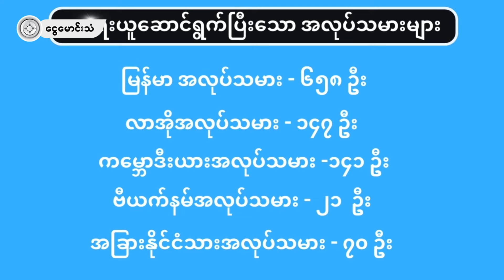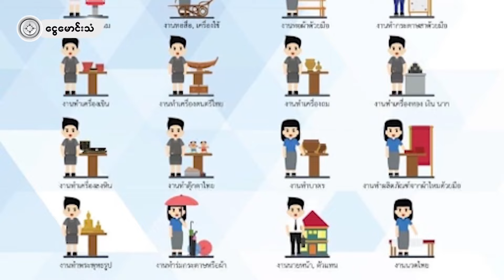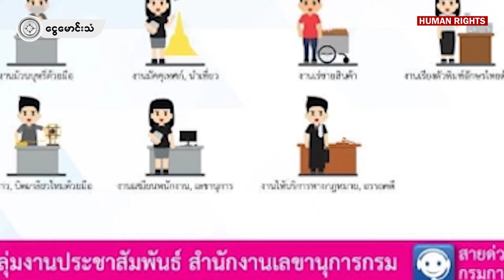ရွှေ့ပြောင်းလုပ်သားတွေရဲ့ ဘဝအမော (Human Rights/ရုပ်သံ)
မြန်မာ့နိုင်ငံရဲ့ နိုင်ငံရေးမတည်ငြိမ်မှုတွေနဲ့ တိုင်းပြည်စီးပွားရေးအခြေအနေတွေကြောင့်  ပြည်တွင်းက ထွက်ခွါလာသူ မြန်မာနိုင်ငံသားအများစုဟာ အိမ်နီးချင်းနိုင်ငံဖြစ်တဲ့ ထိုင်းနိုင်ငံတဝှမ်းက အလုပ်အကိုင်တွေမှာ ပွဲစားတွေရဲ့ အဆက်အသွယ်နဲ့လည်းကောင်း၊ တဆင့်ချိတ်ဆက်၍လည်းကောင်း ရွှေ့ပြောင်းလုပ်သားတွေအဖြစ်လုပ်ကိုင်နေကြပါတယ်။

လက်ရှိအချိန်မှာတော့ ထိုင်းအစိုးရရဲ့ နိုင်ငံခြားသားစီမံခန့်ခွဲရေးကော်မတီမှာ ပါဝင်တဲ့ ဝန်ကြီးဌာနအသီးသီးကနေပြီး တရားမဝင်နိုင်ငံခြားသား ရှာဖွေဖော်ထုတ်ဖမ်းဆီးစစ်ဆေးရေး ၄ လ စီမံချက်ကို အကောင်အထည်ဖော်နေပါတယ်။ အဲဒီစီမံချက်ကို၂၀၂၄ ဇွန်လဆန်းကနေ လာမယ့် စက်တင်ဘာလအထိ  ထိုင်းအစိုးရရဲ့ ဘုရင့်တပ်မတော်၊ နယ်ခြားစောင့်တပ်၊ မြို့စောင့်တပ်၊ လဝကရဲတပ်ဖွဲ့၊ မှုခင်းရဲတပ်ဖွဲ့၊ လူကုန်တား ရဲတပ်ဖွဲ့တို့အပြင် အမိမြေလုံခြုံရေးဌာနက စုံစမ်းထောက်လှမ်းရေး ရဲတပ်ဖွဲ့၊ အလုပ်သမားဌာနက တာဝန်ရှိသူတွေ စသဖြင့် အဖွဲ့စုံပူးပေါင်း ဆောင်ရွက်ပါတယ်။
ခေးလုရေးသားတဲ့ “ရွှေ့ပြောင်းလုပ်သားတွေရဲ့ ဘဝအမော” လူ့အခွင့်အရေးဆောင်းပါးကို ခေးလု ရွတ်ဖတ်တင်ဆက်ထားတာ ဖြစ်ပါတယ်။ ငွေမောင်းသံ ပရိတ်သတ်ကြီး နားဆင်ကြည့်ရှုနိုင်ကြဖို့ တင်ဆက်လိုက်ရပါတယ်။

ငွေမောင်းသံ မီဒီယာ